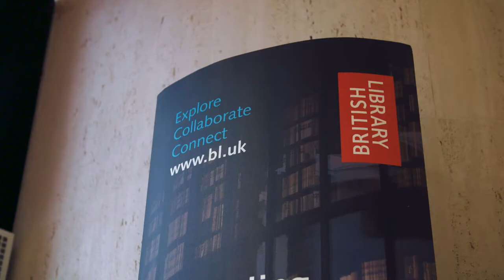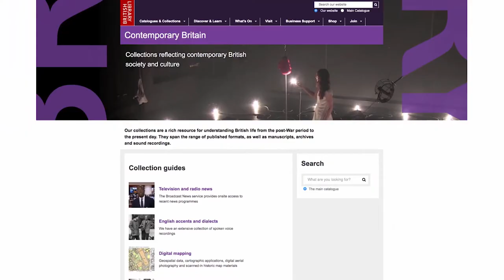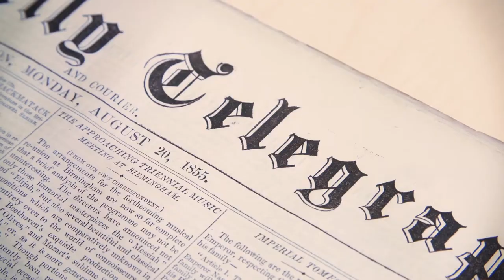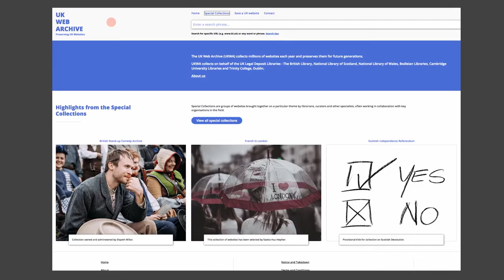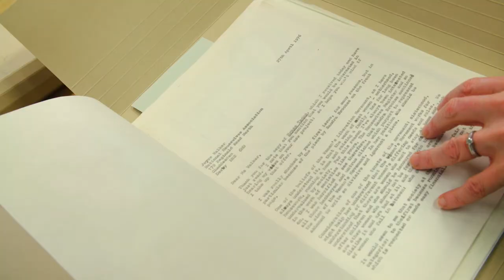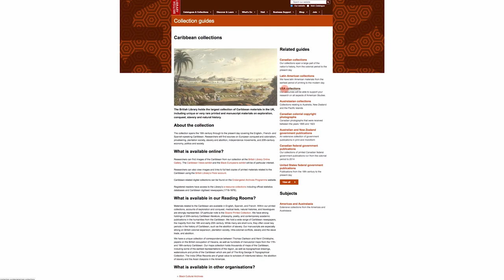Using the British Library for Social Science Research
The British Library’s archives and collections represent an amazing resource for innovative and interdisciplinary research in the social sciences. Meet some of our curators and get a flavour of the unique and diverse material that is available – both on site and online – to support your research, from books, newspapers and journals, to zines, government publication, databases, vast sound collections and a rich range of historical and contemporary archival material relating to politics and public life.